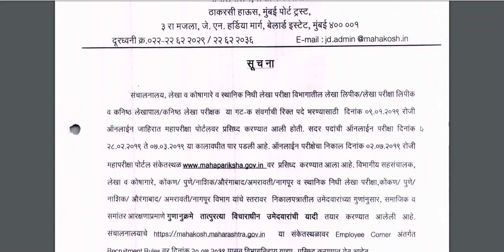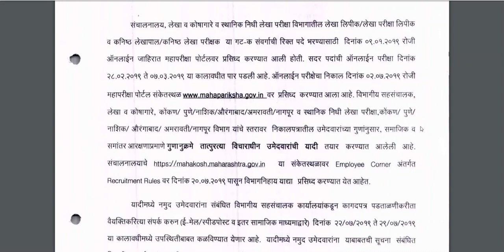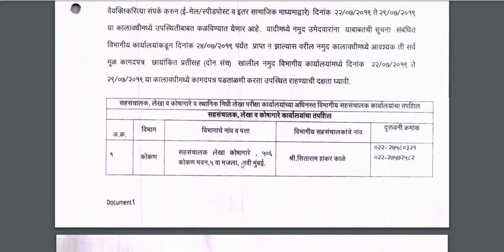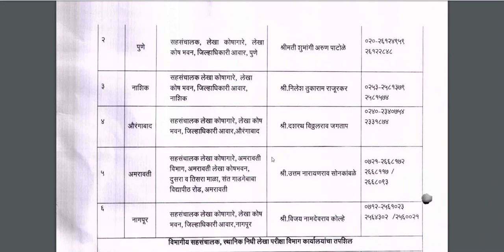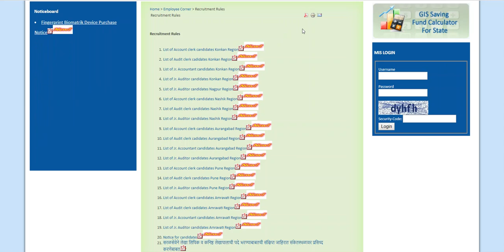वित्त विभाग परीक्षा 2019, अंतिम निकाल जाहीर व महत्वाची कागदपत्रे पडताळणी बाबत सूचना.